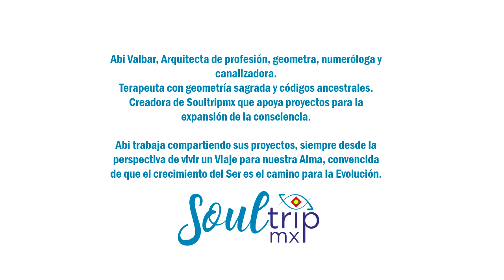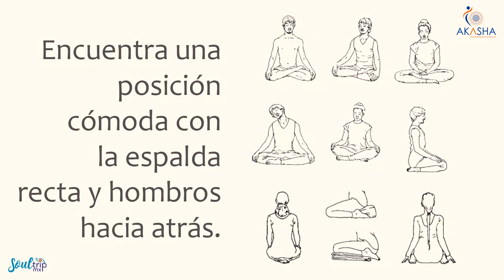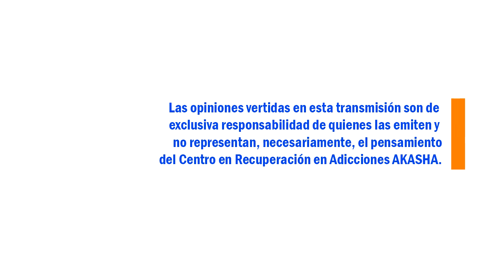Aprendiendo a Meditar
Abi comparte con nosotros una guía muy sencilla para todos aquellos que nunca han meditado, para aquellos que lo intentan y no lo logran y para aquellos que quieren poner orden en su mente y su alma.

Gracias a quienes nos siguen y envían sus comentarios. Esta cápsula responde a la petición de varios de ustedes sobre compartirles alguna técnica para comenzar a meditar y obtener los beneficios de esta práctica que nos lleva a conectarnos con nosotros mismos.

Si requieres más información sobre nuestros servicios en Akasha, Centro de Recuperación en Adicciones, puedes enviarnos un mensaje de whats app al número: 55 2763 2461